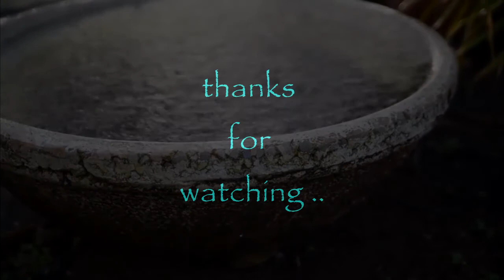stayhome 30 MINUTES Gentle Rain at Day, Rain Sounds for Sleep, Relaxing, Meditation, Yoga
Rain Sounds, Rain falling Gently at Night for you to Relax or for Sleeping, VIewers also enjoy using it to Meditate or relieve Stress.

1. Aromatherapy Essential Oil Diffuser Ultrasonic
2. Essential oil

                       So, if you are struggling to go to sleep or if you are looking to fall asleep faster, try listening to Body Mind Zone’s relaxing sleep music. Let our deep sleep music, with delta waves and ambient instrumental music, help you reach a state of deep sleep relaxation. Or, simply enjoy the sleep meditation music for stress relief letting it bring you to a place of soothing relaxation.

Our relaxing sleep music is available as 30min to 40 min sleep music videos. You can, therefore, choose the length of sleepy, calm music that best meets your needs. Are you are looking for 30 min of power nap music? Perhaps you want half an hour of peaceful music relaxing the tension in your muscles as part of autogenic training? Or maybe an hour of ambient meditation music? Are you hoping to practice your lucid dreaming with 3 hours of sleep meditation music? Or are you wanting a full night’s rest with deep sleeping music? The choice is yours.

Comment to let us know what you like about the video, and if there’s anything you’d like to see us do differently.